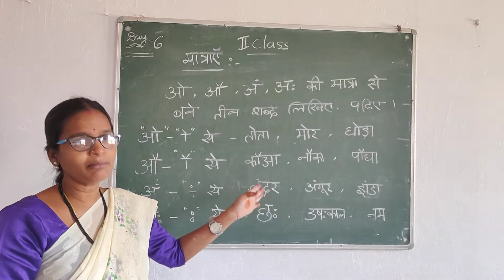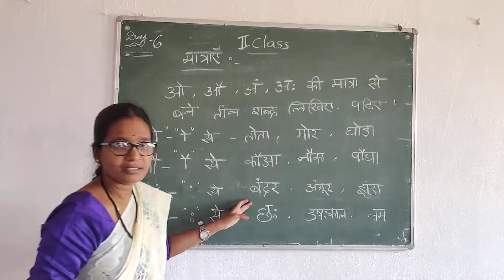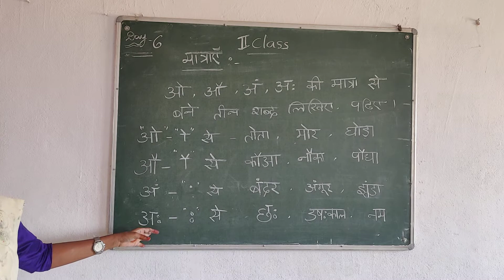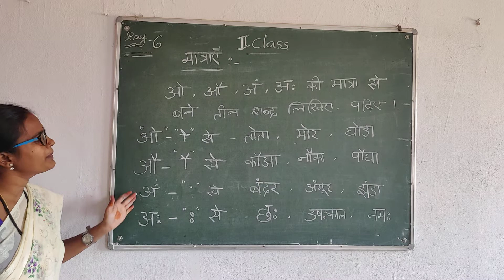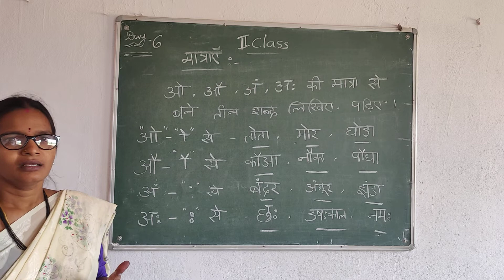2 ND CLASS HINDI DAY 6